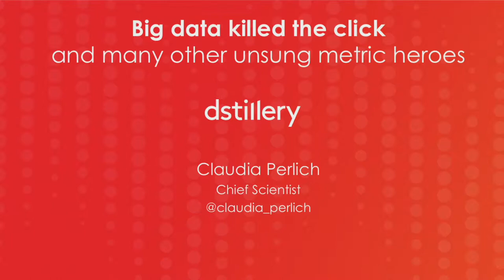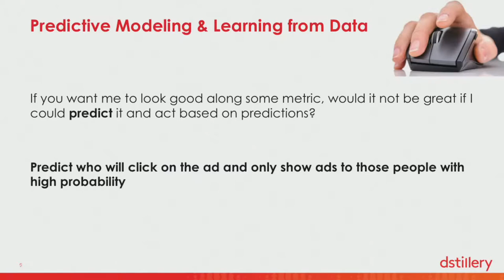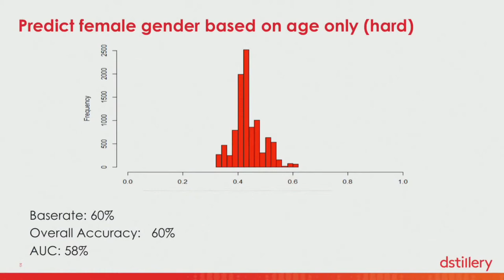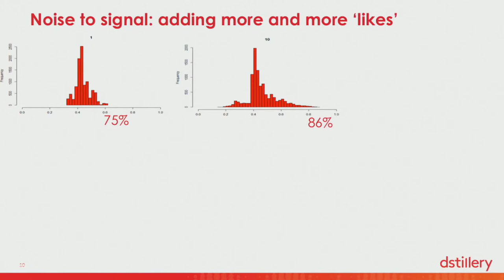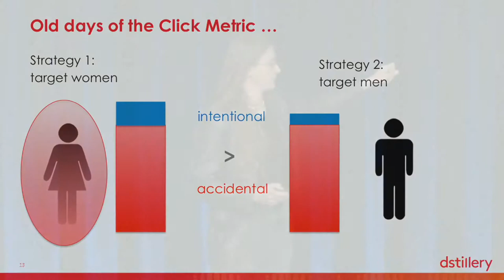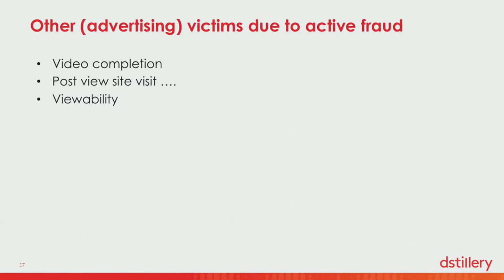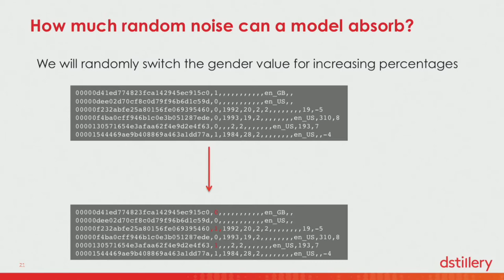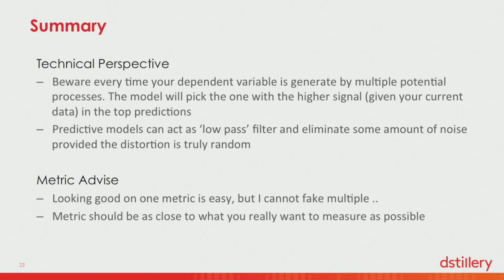Claudia Perlich, Big Data Killed the Click - DataPoint NYC 2015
Hosted by Google New York